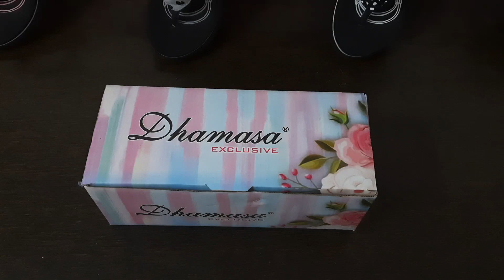Dhamasa Latest printed slipper for women unboxing | Bijnis Flipkart Amazon Meesho ajio Udaan jiomart